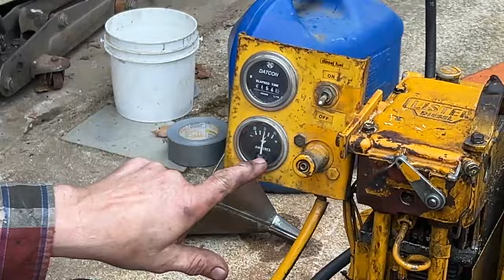It's Alive! The Lister LT1 actually runs!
Part 3 of my efforts to resurrect a much neglected Lister engine that is part of a generator used in a portable light tower.  Despite many detours, this part of the project is done.